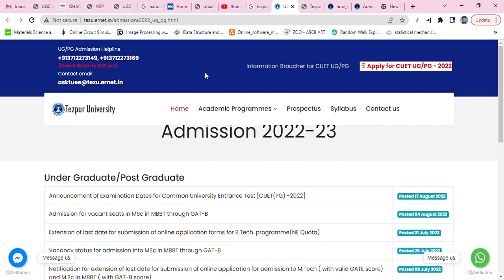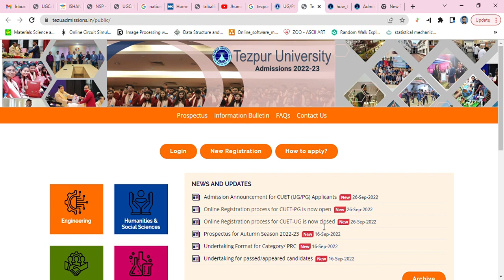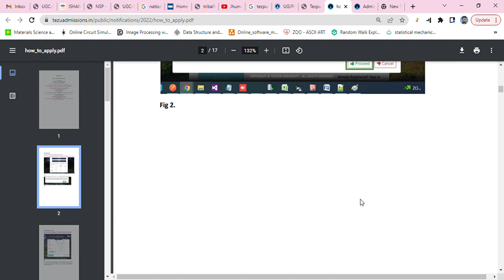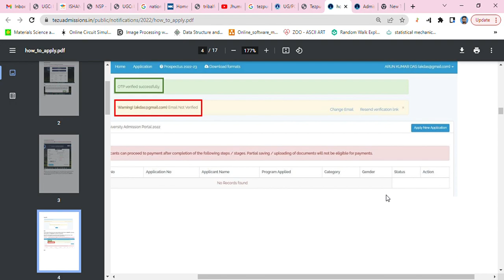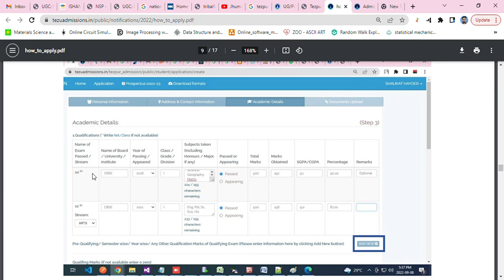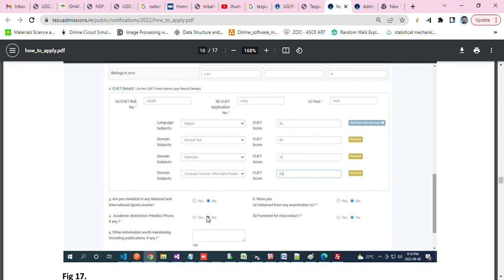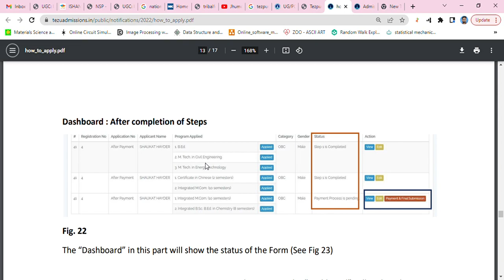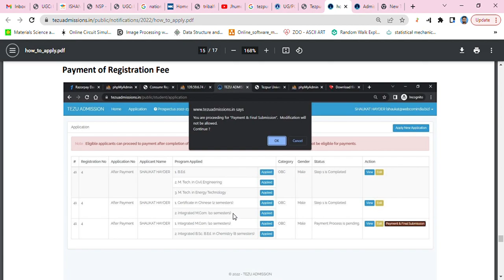MA/MSc admission procedure in Tezpur University using CUET Score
The detailed explanation of how to apply for a PG programme at Tezpur University using your CUET score.
Last date of online registration: 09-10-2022